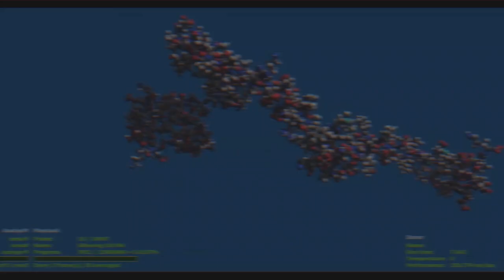سوني ستنتج ألعاب كاسيلفينيا، ميتل جير وسايلنت هيل؟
في فيديو الأخبار اليوم نتكلم سوني وعلملها على ألعاب كاسيلفينيا و سايلنت هيل

حمل تطبيقنا عالهواتف الذكية!